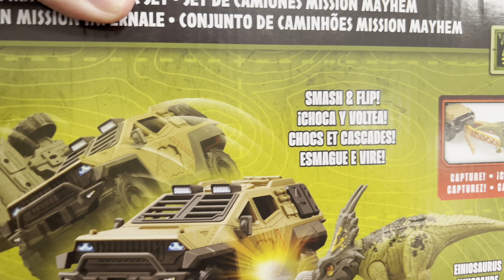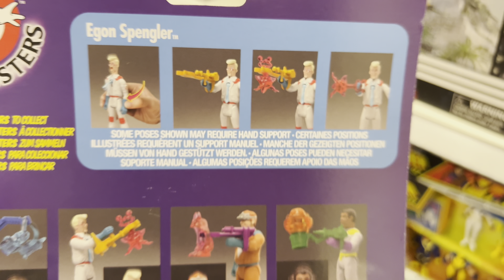Jurassic World Mission Mayhem Truck Set + The Real Ghostbusters w/ Fright Features |Target Toy Hunt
In this video we head to Target to track down the latest figures on the shelf! We find the Jurassic World Mission Mayhem Truck Set and we also spot more figures from The Real Ghostbusters with Fright Features!